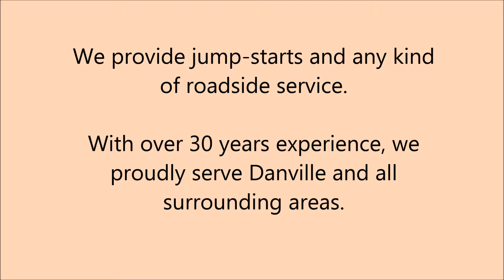Auto Accidents in Clayton, IN - York Towing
We offer 24 hour auto recovery, which includes car transport and motorcycle hauling.

We know how scary auto accidents can be, and we're here to walk you through each step.  We realize you've been unlucky with your car, that's why we try to give you something to smile about.  We provide the most reasonable towing rate in the area.

If you haven't been in an accident, but your car just isn't starting up, we have the necessary tools to jump-start your engine and get you moving again.  Or, maybe you're fed up with that unsightly box on wheels that's been sitting in your garage.  If you're looking to get rid of it, we will buy your junk cars from you for a great price.  If your vehicle is deemed to be beyond repair, we have an on-site 24 hour wrecker service that will solve the problem.

York Towing - 24 hour auto recovery